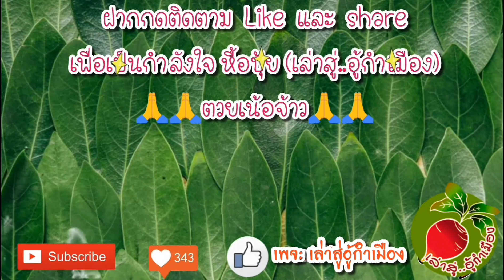เขียวหมื่นปี แก้วกาญจนา อโกลนีมา พันธุ์ต่างๆปลูกอย่างไร พุ่มใหญ่กอแน่นสวยเร็วทันใจ/เล่าสู่อู้กำเมือง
คลิปนี้ปุ้ยจะมา แชร์เทคนิควิธีการ ปลูกต้นเขียวหมื่นปี หรือ ต้นแก้วกาญจนา อโกลนีมา พันธุ์ต่าง (Aglaonema) เช่น ต้นแสงเงินแสงทอง ต้นขันหมากราชา ต้นสุขสมใจปอง ต้นกวักมหามงคล ต้นอัญมณีแดง ต้นเพชรน้ำหนึ่ง ฯลฯ ให้ได้พุ่มใหญ่ กอแน่นสวย แบบรวดเร็วทันใจ ไม่ต้องทนรอเลี้ยงเป็นเวลานานๆ กว่าที่จะแตกยอด แตกกอ ฟอร์มพุ่ม แน่นๆสวยๆ ติดตามชมวิธีการดีๆง่ายๆ ในคลิปนี้จนจบนะคะ

     สนใจอุดหนุนสินค้า: อุปกรณ์งานDIY มาคราเม่ ปูนแดง กระถางต้นไม้ เพอร์ไลท์ พีทมอส เม็ดดินเผาป๊อปเปอร์ หินภูเขาไฟ กาบมะพร้าว ขุยมะพร้าว หินโรยหน้ากระถาง ทราย ปุ๋ยบำรุงต้นไม้ ฯลฯ
     หากสนใจต้นไม้ ทักแชทเพจ สอบถามปุ้ยโดยตรง ได้เลยค่ะ